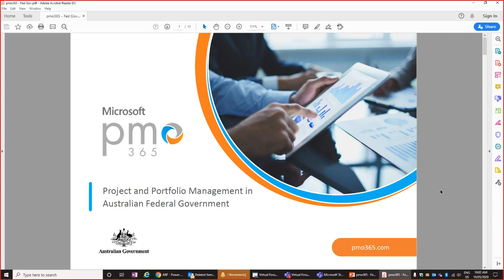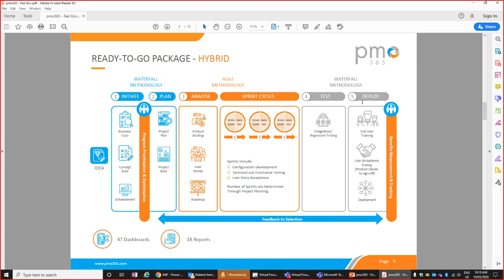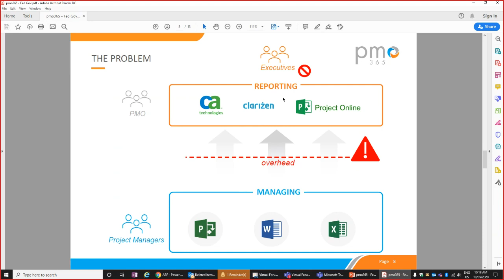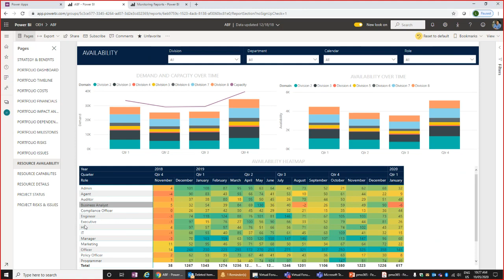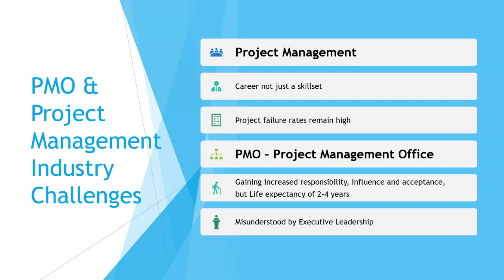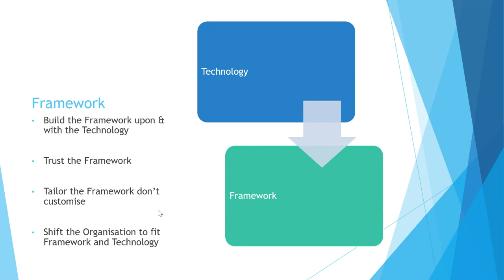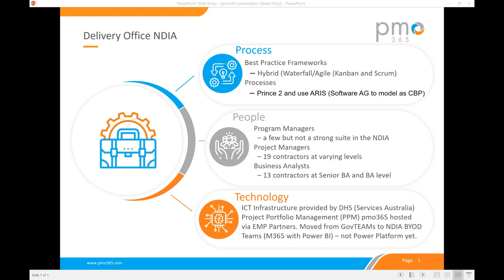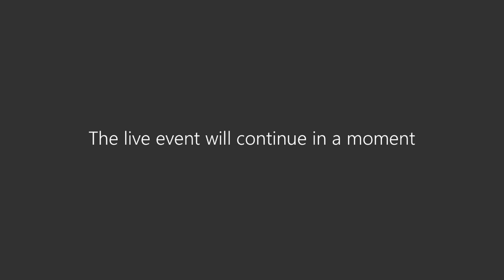Virtual Forum: pmo365 for Australian Federal Government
This recorded virtual forum brings together solution experts and experienced Project Portfolio Management figures in the Australian federal government. The forum discussion surrounds the PPM challenges, options and lessons learnt within the government body. Hosted by Mr. Laith Adel, General Manager of EPM Partners and joined by Mr Gordon Tomes, Delivery Office Director of NDIA (National Disability Insurance Agency), and Mr. Daniel Bruns, Portfolio Manager and Analyst of Comcare.

The 1-hour recordings address the PMOs challenges and the strategies in achieving successful management and delivery of projects and portfolio, from the perspective of a technology expert (EPM Partners) and experienced PPM figures within the federal government (Comcare and NDIA).